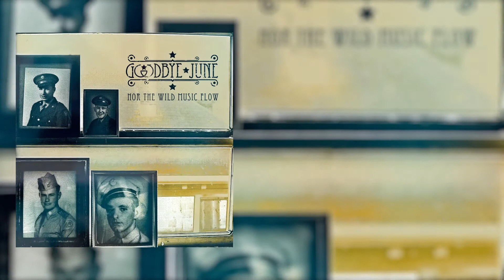@GoodbyeJune|Live from SxSw 2014| Dir.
Goodbye June
Live from SxSw 2014

Directed By @CinematicSauce for TheGreenRoomFilms